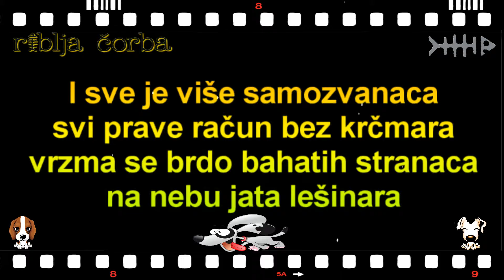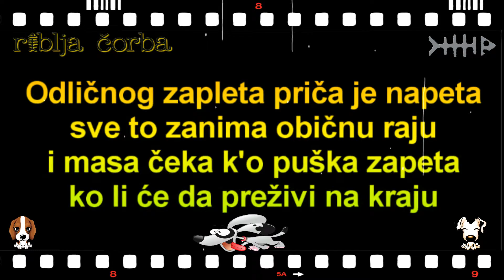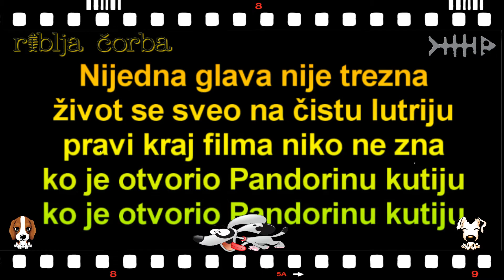♫ Riblja Čorba ♫ Pandorina kutija ♫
♫ Riblja Čorba ♫

♫ Pandorina kutija ♫

Zemlja je odavno u kolapsu
ima sijaset sumnjivih lica
vecina lezi i trune u 'apsu
publika ne zna ko je ubica

I sve je vise samozvanaca
svi prave racun bez krcmara
vrzma se brdo bahatih stranaca
na nebu jata lesinara

Ref. 2x
Ni jedna glava nije trezna
zivot se sveo na cistu lutriju
pravi kraj filma niko ne zna
ko je otvorio Pandorinu kutiju

Odlicnog zapleta prica je napeta
sve to zanima obicnu raju
i masa ceka k'o puska zapeta
ko li ce da prezivi na kraju

Evo pogibe i narkodiler
izmedju bandi doslo je do rata
k'o da je Hickok rezir'o triler
i bice opet mrtvih k'o blata

Ref. 2x